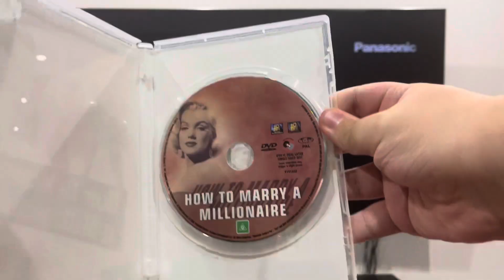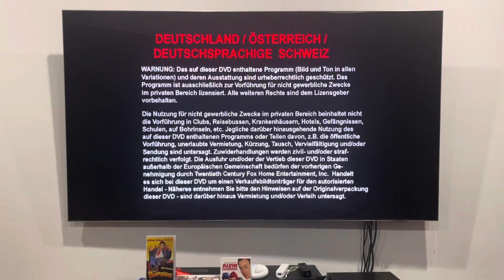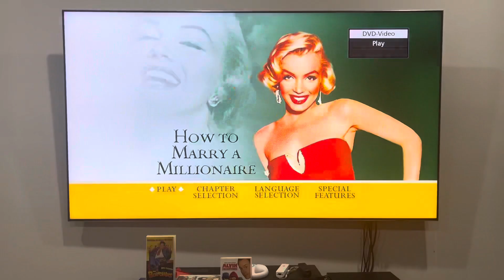Opening to How to Marry a Millionaire (2006) Australian DVD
As part of the 20th Century Fox Studio Classics collection.

1. Australian/French/German/Italian/Spanish/UK & Ireland warning screens
2. 20th Century Fox Home Entertainment logo
3. DVD menu
4. 20th Century Fox logo
5. 20th Century Fox presents a CinemaScope production
That's all.

How to Marry a Millionaire was produced and released by 20th Century Fox.

PLEASE READ THE RULES IN THE DESCRIPTION BEFORE COMMENTING:
1. NO stealing videos without permission.
2. NO off-topic comments and/or requests.
3. NO copying my opinions on anything and/or plagiarism.
4. NO asking me when my upcoming projects are gonna be completed/released.